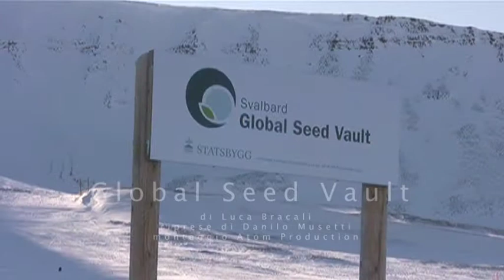Global Seed Vault - Luca Bracali